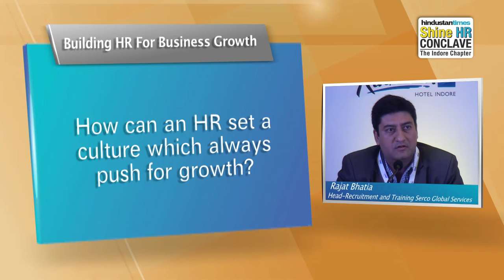Rajat Bhatia speaks on ‘How HR can create a culture that facilitates growth'